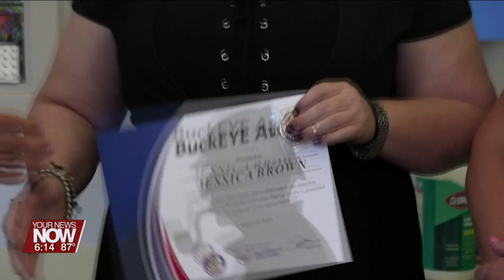Allen County Title Department employees receives BuckEYE Award for identifying stolen vehicle title